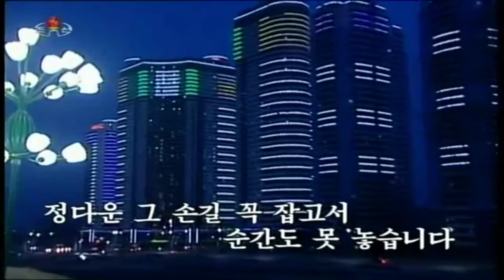Song of Blessed People 복받은 인민의 노래